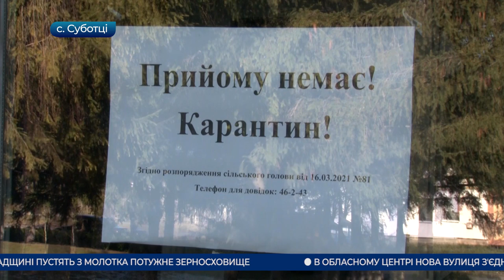Головні новини Кіровоградщини | 26 березня 2021 року | телеканал Вітер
- готель у лісопарковій зоні Кропивницького може з'явитися у найближчі роки;
- близько півтора кілометра браконьєрської рибальської сітки спалили активісти у Кропивницькому;
- без блокпостів, але в червоній зоні перебуває другий день Суботцівська громада на Кіровоградщині;
- День Національної гвардії відзначають в Україні;
- зафарбовували посилання телеграм-каналів, де продають наркотики в Кропивницькому;
- як живе сільський театр на Кіровоградщині;